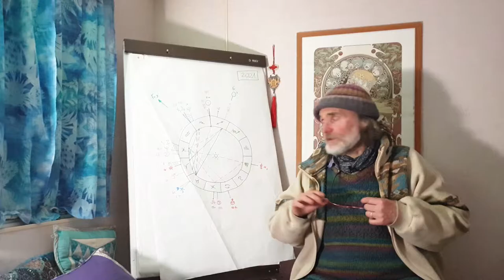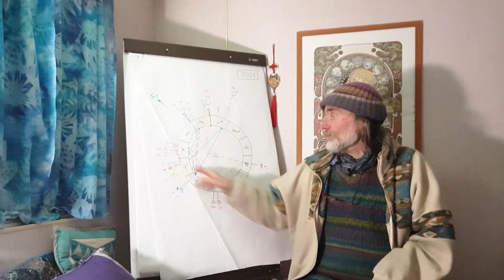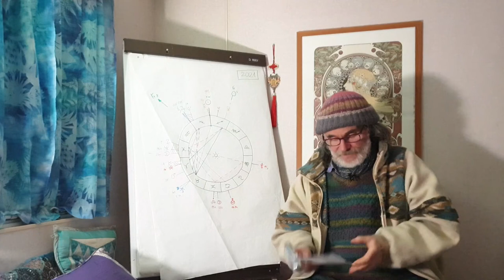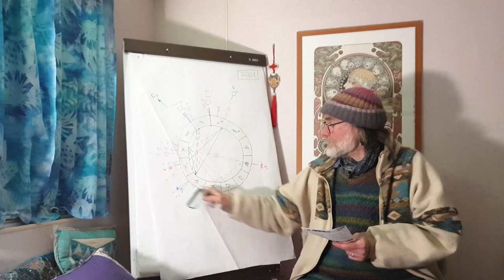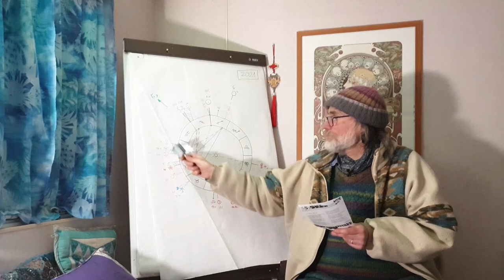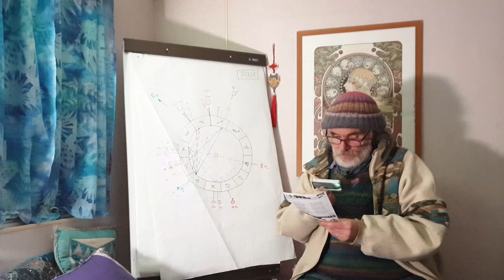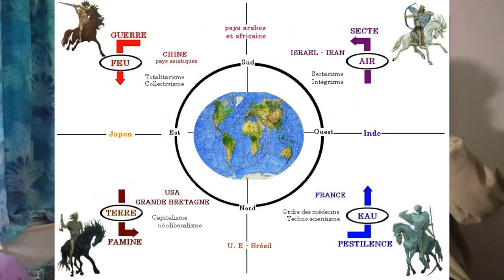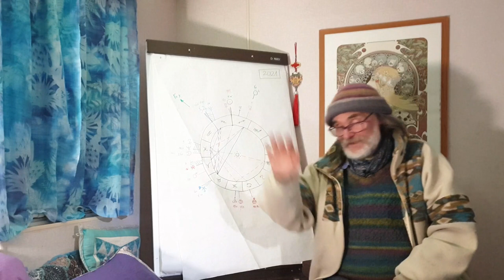4. Prévisions datées pour le printemps 2021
Jacky Alaïz dans cette suite passionnante d'exposés confirme le bien-fondé de ses prévisions précédentes, explique la vraie origine du Covid 19 & 20 et par là-même démontre pourquoi l'Astrologie Universelle de la Mutation depuis 1988 redonne à cette discipline mal comprise sa place contestée mais avérée de reine des sciences prospectives, ramenant les discours des économistes néo-libéraux, des médias "autorisés", des zététistes vaniteux et des scientistes psychorigides, mais aussi des complotistes paranos, à leur rôle commun inconscient de zélateurs fondamentalistes et inquisitoriaux de leur croyance non démontrée en un matérialisme absolu dominateur et peu à peu obligatoire.
Une mutation de civilisation urgente et un changement de paradigme nécessaire et "fondâme", initiés entre 1988 et 1993, sont pourtant en train de terminer ces dernières années leur "téléchargement cosmique électromagnétique" dans les consciences disponibles ou préparées du monde entier malgré les "lavages de cerveau" électromagnétiques et informationnels auxquels consentent la plupart des citoyens en relayant par écrans petits ou grands les fake news complotistes ou officielles de cette idiotcracie en mondialisation accélérée.